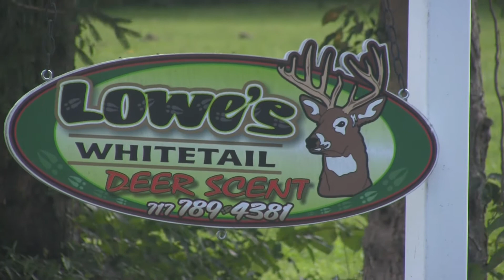lOWES COMMERCIAL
Lowes buck butter commercial